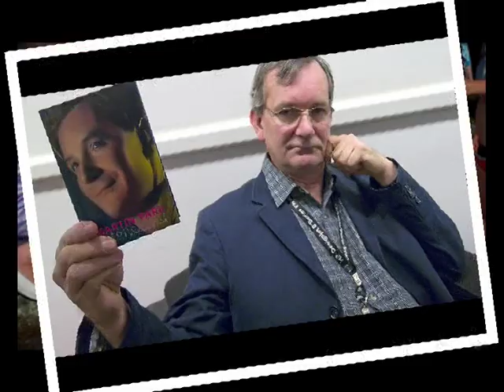Vincent Delerm Martin Parr